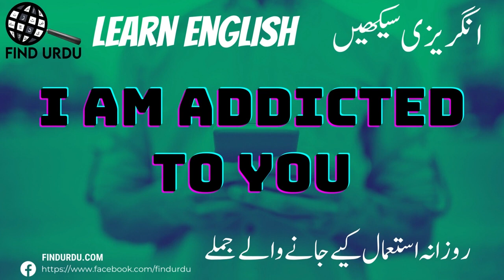👉 I Am Addicted to You Meaning in Hindi/Urdu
Dear Friends,
I am telling the meaning of below words with explanation and examples:

👉 I Am Addicted to You Meaning in Hindi
👉 I Am Addicted to You Meaning in Marathi
👉 I Am Addicted to You
👉 I Am Addicted to You Quotes
👉 I Am Addicted to You Meaning in Tamil
👉 I Am Addicted to You Meaning in Bengali
👉 I Am Addicted to You Lyrics
👉 I Am So Addicted to You Quotes
👉 I Am Addicted to You and Only You
👉 I Am Addicted to You Love Quotes
👉 I Am Addicted to You Meaning
👉 and I Am Addicted to You
👉 I Am Addicted to You Images
👉 I Am Addicted to You Manga
👉 I Am Addicted to You Meaning in Urdu
👉 I Am Addicted to You Shakira
👉 I Am So Addicted to You
👉 I Am So Addicted to You Meaning
👉 When a Guy Says I Am Addicted to You
👉 You Are the Drug That I Am Addicted to